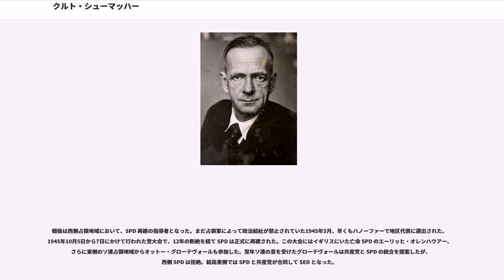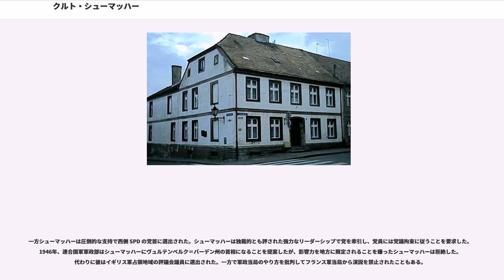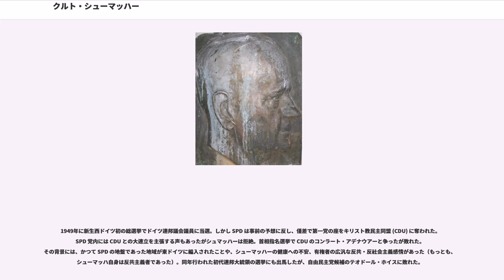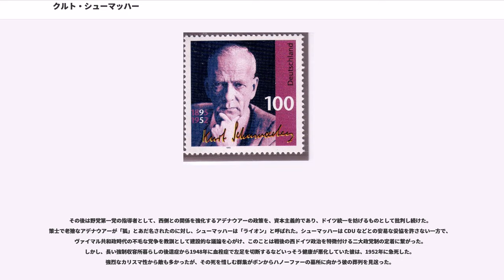クルト・シューマッハー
クルト・シューマッハー （Kurt Schumacher, 1895年10月13日 - 1952年8月20日）は、ドイツの政治家。

第二次世界大戦後の西ドイツで、ドイツ社会民主党 (SPD) の再建を指導した。ドイツ民主共和国（東ドイツ）の支配政党であるドイツ社会主義統一党 (SED) との協調を峻拒して、強烈なカリスマ性で SPD を率い、コンラート・アデナウアー首相と共に戦後西ドイツ政治の方向性を決定付けた立役者と評価されている。

小企業家の息子として、西プロイセンのクルム（現在のポーランド領ヘウムノ）で出生。父は事業には成功していなかったが政治活動に熱心で、リベラル政党の市議会議員も務めており、シューマッハーに影響を与えた。クルムの住民はポーランド人が過半数を占め、シューマッハーの級友の多くもポーランド人であったが、学校でポーランド語を使用することは禁じられていた。こうした環境がシューマッハーの世界観形成に影響し、少年時代にはエドゥアルト・ベルンシュタインの論文を読み、教条主義的共産主義の危険性を認識していた。

1914年に第一次世界大戦が勃発すると、開戦の翌日に学校を仮卒業し軍に志願して従軍。これは故郷が敵国ロシアとの国境から30 kmしか離れていないことも関係していた。この年12月にポーランドのウォヴィチ付近の戦闘で負傷、右腕を切断した。さらに赤痢に罹り、身長185 cmの彼の体重は72 kgから45 kgにまで減少した。戦後、故郷クルムは独立した新生ポーランド国家に編入されたが、彼の一族はドイツに移住する者と町に残る者に別れ、そのときクルムの行政裁判所に勤めていたシューマッハーはそのありさまを目の当たりにすることになった。

除隊して恩給を受ける身になったシューマッハーは1915年にハレ大学、ついでライプツィヒ大学、ベルリン大学で学業を再開。1919年に学業を終えて労働省に就職したが、その傍ら学業を続けて1926年にはミュンスター大学に学位論文を提出して法学博士号を取得した。ハレ在学中に彼はその地で勢力の強かった独立社会民主党 (USPD) が組織したストライキを何度も目の当たりにしたが、その政治手法には疑問を持ち、政党とは距離を置いていた。しかし1916年に SPD 系の帰還兵団体に入会し、1918年には SPD に入党した。労働者政党であった SPD の中で、彼のような高学歴の人間はむしろ少数派だった。

1918年11月にドイツ革命が起きたときはベルリンにいたため、オットー・ブラウンらと共に労兵レーテ（評議会）の委員となった。その後 SPD 系新聞の編集者としてシュトゥットガルトに移住。1924年にヴュルテンベルク州議会議員に当選し、1928年からは党議員団長になった。その頃から既にナチスやドイツ共産党に対する舌鋒鋭い批判者になった。ナチスはともかくドイツ共産党を批判したのは、その党運営が民主的性格を欠くことやソビエト連邦の指導を受けていたためだった。

1930年には国会議員に初当選し、党勢を伸ばしていたナチスに激しく抵抗した。1933年についにナチスが政権を獲得すると、ナチスが提出し可決された全権委任法によってナチス以外の全政党が非合法化された。SPD 党首オットー・ヴェルスと共にこの法案に対する抵抗の急先鋒であったシューマッハーは、7月に逮捕された。「転向」の誓約書を書くことで釈放すると言われたものの峻拒したため強制収容所に送られ、9年9か月9日に及ぶ収容所生活でダッハウ強制収容所など数か所を転々とした。1943年に重病を理由にいったん釈放されたが、翌年末に再度捕えられ、第二次世界大戦終戦時にイギリス軍によって解放された。

戦後は西側占領地域において、SPD 再建の指導者となった。まだ占領軍によって政治結社が禁止されていた1945年5月、早くもハノーファーで地区代表に選出された。1945年10月5日から7日にかけて行われた党大会で、12年の断絶を経て SPD は正式に再建された。この大会にはイギリスにいた亡命 SPD のエーリッヒ・オレンハウアー、さらに東側のソ連占領地域からオットー・グローテヴォールも参加した。翌年ソ連の意を受けたグローテヴォールは共産党と ...